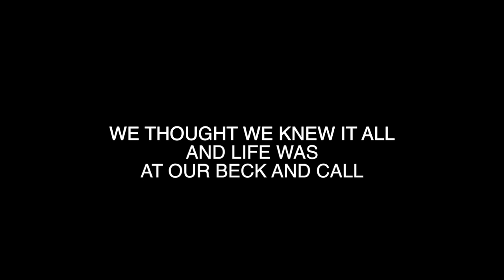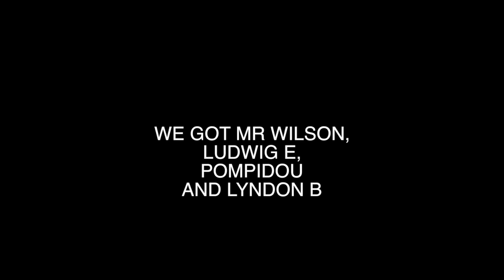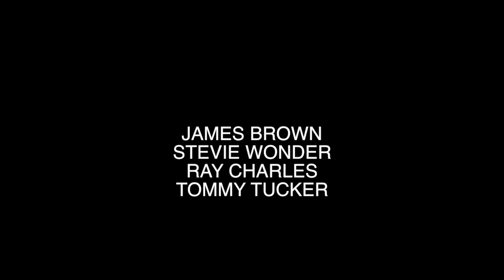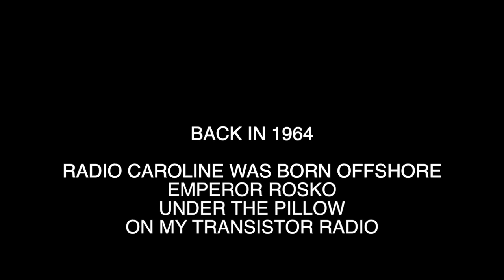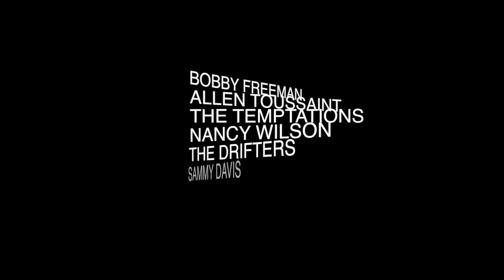PRIVATE PEPPER: "BACK IN 1964" (lyrics video)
Premier extrait de l'album "QIU" de Private Pepper (sortie 6 avril 2015, concert de sortie à l'Entrepôt le 31 mars). "Back in 1964" - quand un jeune Private Pepper jouait déjà dans des groupes - revient sur les événements marquants de cette année «héroïque». Les droits civiques et la "Nobelisation" de Martin Luther King. En parallèle, l'explosion de la Soul américaine avec les Supremes, Marvin Gaye et autres Martha and the Vandellas. Le 18 novembre 2014, Private Pepper a réuni 24 artistes au club parisien Le Réservoir – dont Nilda Fernandez, Patrick Bouchitey, Laura Mayne (Native), Alain Chennevière (PowWow), Melissa  Maugran (The Voice) - pour un concert célébrant les tubes de l'année 1964 devant un public enthousiaste..